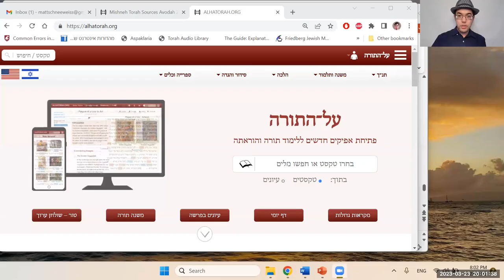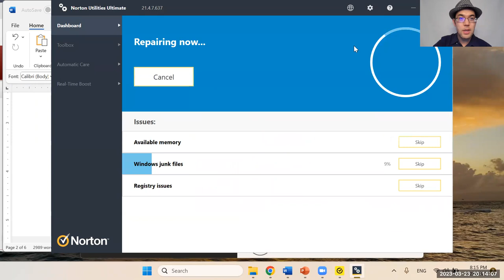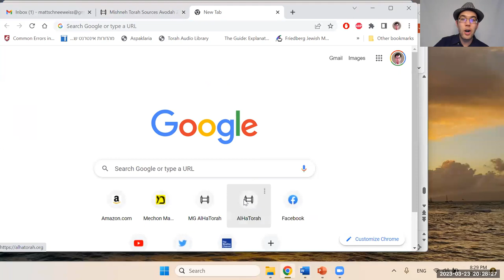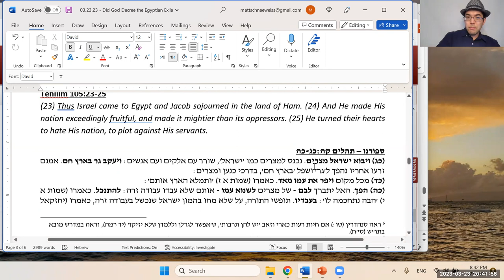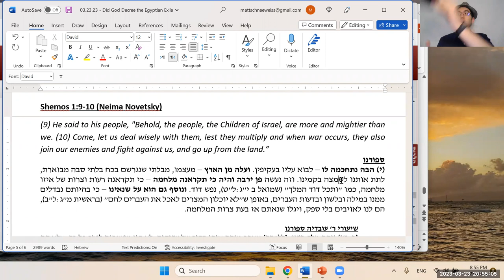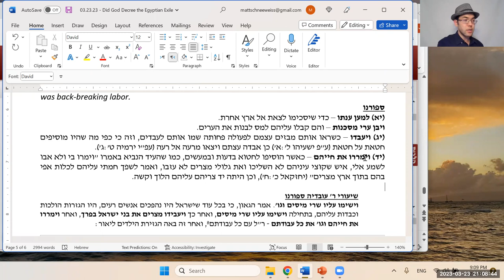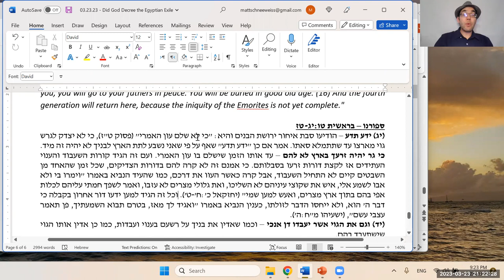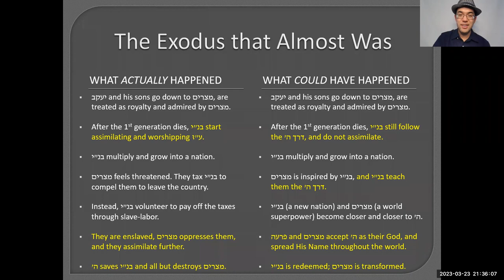"Hashem Decreed the Egyptian Slavery?! God Forbid!" (Sforno on Shemos 1:1-14)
Last night (3/23/23), in lieu of our Thursday Night Pirkei Avos shiur, we did a Chumash Exploration shiur on Sforno's view that the Egyptian exile was NOT decreed by Hashem, but was entirely our fault, and could have been avoided. We read and discussed Sforno's commentary on the first fourteen pesukim of Sefer Shemos and the three pesukim of the Bris Bein ha'Besarim, along with the newly published notes taken by a student of the Sforno on his rebbi's Chumash shiurim. Although the format of this shiur was different, we succeded in getting a new and comprehensive picture of exactly how the Egyptian slavery went down

Link to the AlHaTorah article on "Purpose of the Egyptian Bondage:"

מקורות:
ספורנו ושיעורי ר' עובדיה ספורנו - שמות א:א-יד
מדרש רבה שמות א:ח
רמב"ם - משנה תורה: ספר המדע, הלכות עבודה זרה וחוקות הגוים א:ג
יחזקאל כ:ה-י
רמב"ם - משנה תורה: ספר זמנים, הלכות תעניות א:ב-ג
ספורנו ושיעורי ר' עובדיה ספורנו - בראשית טו:יג-טז
ספורנו ושיעורי ר' עובדיה ספורנו - תהלים קה:כג-כה
רד"ק - תהלים קיז:א
רמב"ם - אבות ה:ד
Be sure to check out his website, NatureofTorah.com, and the article he published in the most recent edition of Hakirah entitled. Imitations and Semblances: How the Mitzvos Direct Our Exploration of Reality.